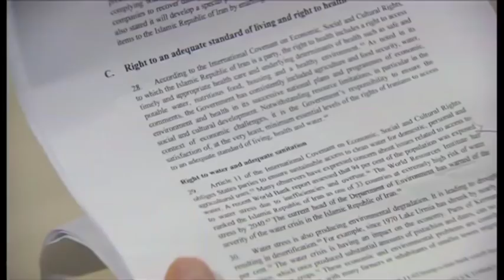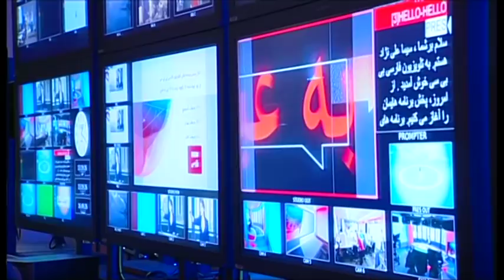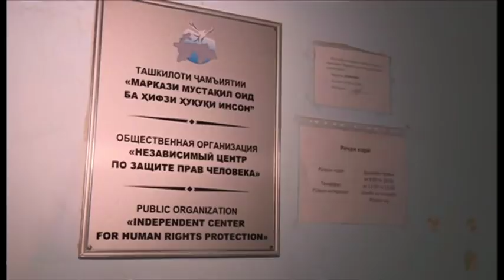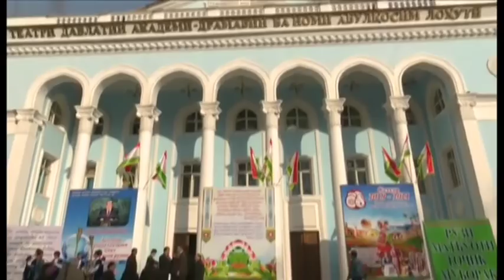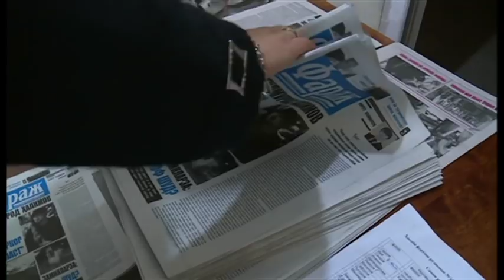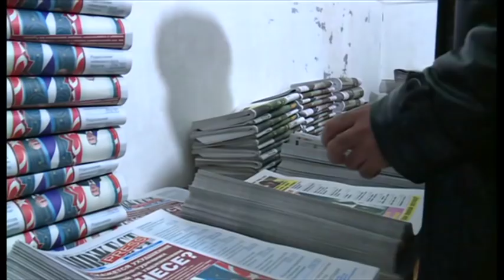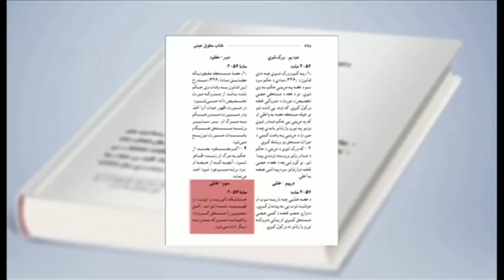خبرنگاران؛ برنامه ۲۵ اسفند ۱۳۹۷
قاضی القضات جدید ایران، روی صندلی نائب رئیسی مجلس خبرگان رهبری هم نشست...
جایگاه ابراهیم رئیسی در تعیین رهبر بعدی ایران کجاست؟
کمتر کسی بعد از آیت الله علی خامنه ای، رهبر ایران، قدرت و نفوذ ابراهیم رییسی را در ساختار حکومت جمهوری اسلامی دارد. او ریاست قوه قضائیه را برعهده دارد، دادستان دادگاه ویژه روحانیت است، متولی یکی از ثروتمندترین نهادهادی ایران آستان قدس رضویست، عضو مجمع تشخیص مصلحت نظام است و حالا هم نایب رییس مجلس خبرگان. چهره ای که وقتی خود را در انتخابات ریاست جمهوری به رای مردم گذاشت، میدان را به حسن روحانی باخت.  ولی اگر او در جلب رای مردم موفق نبود، در کسب حمایت روشن آیت الله خامنه ای قدرتمند ترین مرد ایران موفق عمل کرد. اوج گرفتن ابراهیم رییسی در ساختار قدرت ایران چقدر مشابه خیزبرداشتن برای جانشینی آیت الله خامنه ایست؟

انتقاد گزارشگر ویژه سازمان ملل از وضعیت حقوق بشر در ایران...
ایران می گوید که گزارش او مغرضانه و پر از دروغ است!
کارنامه حقوق بشری ایران در شورای حقوق بشر سازمان ملل متحد در ژنو بررسی شد و جاوید رحمان، گزارشگر ویژه از سرکوب‌‌های سیاسی و اجتماعی در ایران انتقاد کرد. او همزمان درباره پیامدهای انسانی تحریم‌های آمریکا بر زندگی شهروندان ایران هم هشدار داد. نماینده هیأتی که از طرف جمهوری اسلامی ایران در جلسه حضور داشت البته این گزارش را سیاسی و پرمبالغه توصیف کرد. همزمان در ایران از حکم زندان نسرین ستوده  وکیل دادگستری و فعال حقوق بشر سخن به میان آمد و از احکام درویشهای معترض گفته شد.

پارلمان اروپا، پنجشنبه گذشته، در قطعنامه ای از وضعیت حقوق بشر در ایران انتقاد کرد. در این قطعنامه از برخوردهای قضایی با فعالان حقوق بشر، زنان، و روزنامه نگاران به شدت انتقاد شده و از ایران خواسته شده که سریع و بدون قید و شرط به این برخوردها پایان دهد. نمایندگان پارلمان اروپا همچنین از مقام های بلندپایه اروپایی خواسته اند که در مقابل نقض حقوق بشر در ایران ساکت نباشند.

  بعضی از سازمانهای دفاع از حقوق انسان و انجمنهای روزنامه‌نگاری در تاجیکستان از افزایش درخواستهای خبرنگاران از آنها برای کمکهای حقوقی و روانی گزارش داده‌اند. به گفته آنها، مشکل دسترسی به اطّلاعات، تعقیب و فشار روانی و بحث معاش با کارفرماها از موضوعات اصلی شکایت روزنامه‌نگاران بوده است. اهالی مطبوعات تاجیک 11 مارس در حالی روز مطبوعات را جشن گرفتند  که در این اواخر فعالیت چند رسانه متوقف شده و برخی خبرنگاران تاجیکستان را ترک کرده‌اند.

دشواری‌های زندگی تراجنسی‌ها در افغانستان: از آزار و اذیت در جامعه تا محرومیت‌های حقوقی
تراجنسی‌ها با دشواری‌های زیادی در زندگی‌شان در افغانستان رو به رو هستند. از آزار و اذیت در اجتماع گرفته، تا محرومیت‌های حقوقی. به همین دلیل، تراجنسی‌ها در افغانستان اغلب تلاش می‌کنند هویت‌شان را پنهان نگه دارند. در قوانین افغانستان هم از این اقلیت جنسی یاد نشده. تازگی‌ها صحبت‌هایی از ساختن قانونی برای حمایت از تراجنسی‌ها به میان آمده.